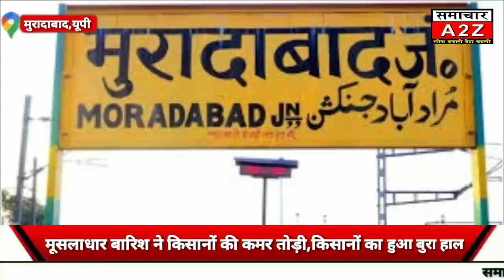मुरादाबाद-मूसलाधार बारिश के कहर ने किसानों की फसलें की तबाह।